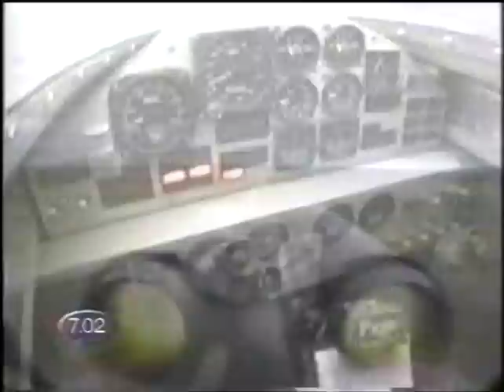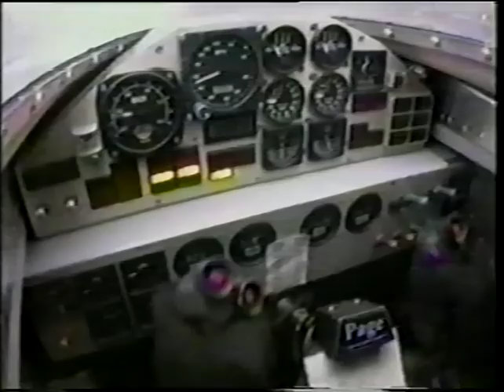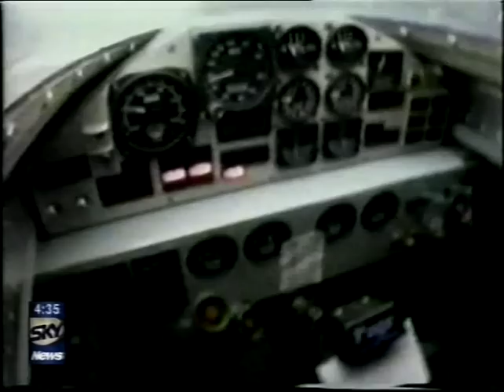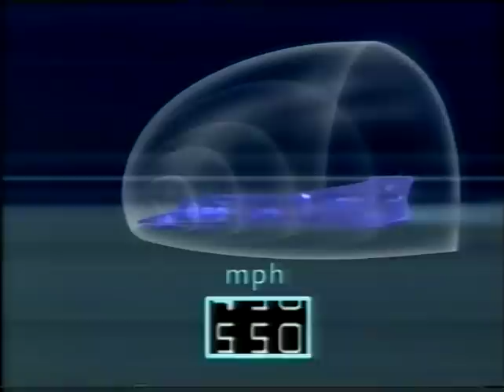Thrust SSC as it happened - 1997 News Reports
News spots and reports from British TV Sept / Oct 1997 reporting the various attempts and eventual success of ThrustSSC in setting a supersonic World Land Speed Record.